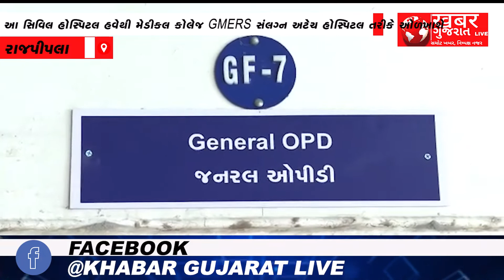રાજપીપલા : જનતાને આરોગ્યલક્ષી ઉત્તમ સુવિધાઓ ઉપલબ્ધ થસે